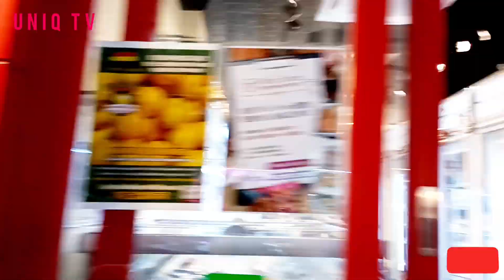LIBURAN DAN JALAN-JALAN KE KOTA WANCHAI // PART 1